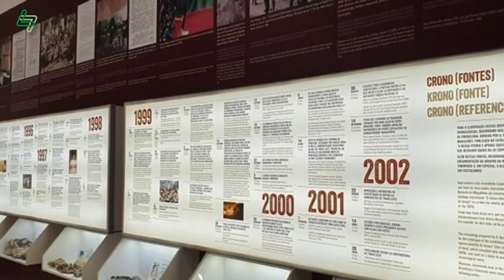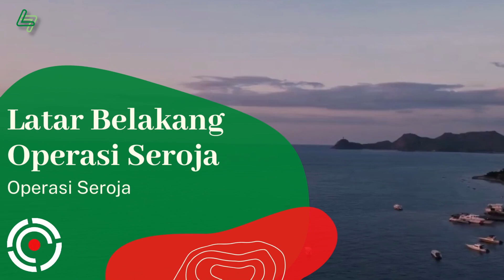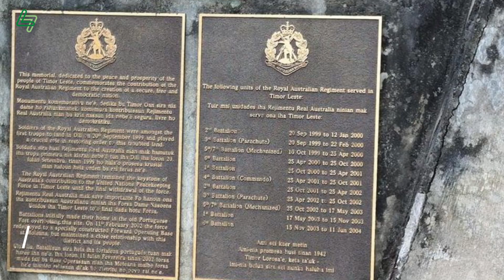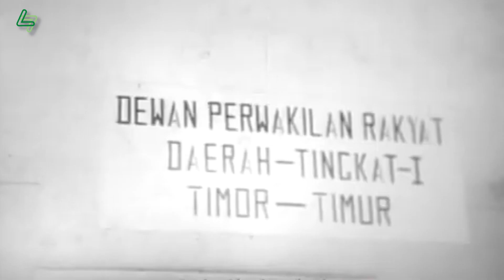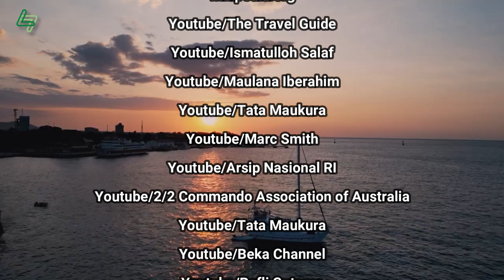Sejarah Operasi Seroja Invasi Indonesia ke Timor Timur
Timor Leste  tadinya merupakan provinsi ke-27 Republik Indonesia dengan nama Timor Timur. Bergabungnya Timor Timur ke Indonesia, diawali dengan operasi militer. Lantas bagaimana hal ini bisa terjadi ?
Untuk lebih jelasnya yuks kita simak videonya

Sobat History akan selalu membuat video seputar sejarah baik sejarah nasional  maupun sejarah dunia secara menarik dan informatif yang berasal dari berbagai sumber edukasi dan informasi di dalam negeri dan luar negeri yang dipublikasikan kedalam sebuah video media pembelajaran yang mempermudan dalam sharing ilmu pengetahuan.

Latar Belakang Operasi Seroja
Terjadinya Revolusi Anyelir di Portugal
Ketidakpastian Politik di Timor Timur
Fretilin Mendeklarasikan Kemerdekaan
Deklarasi Balibo
Jalanya Operasi Seroja
Dampak Operasi Seroja